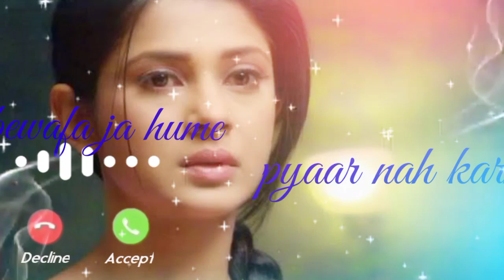ja_bewafa_ja_hame_pyaar_nahi_karna || sad Hindi Ringtone 2022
editing by Akash Raj

song:- ka bewafa ja Hume pyaar Nahi karna

product:- ringtone